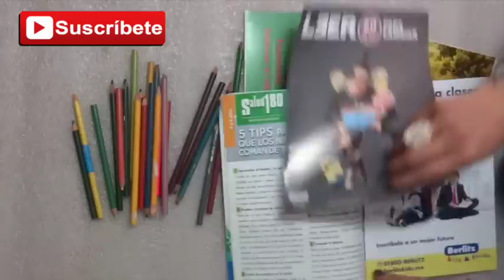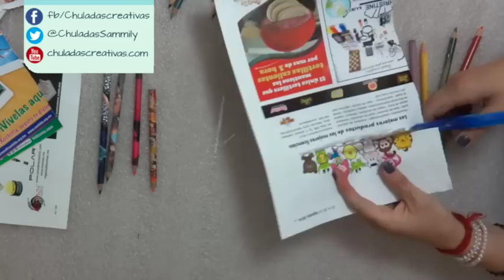Chuladas Creativas :: Decora tus colores para el regreso a clases :: Samily